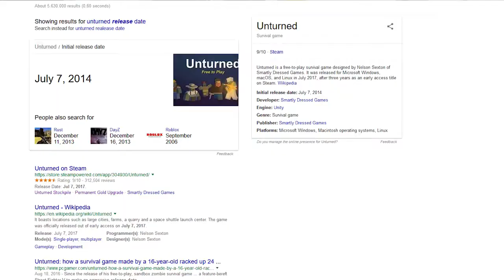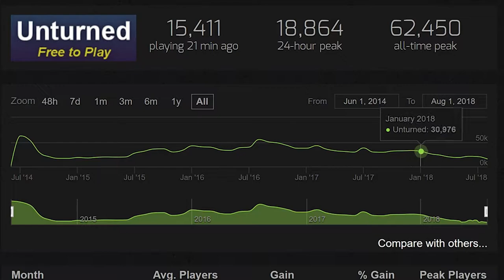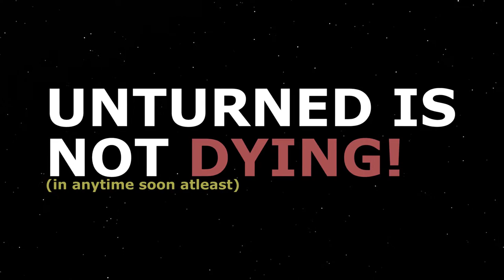The Current State of Unturned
Don't get me wrong, I enjoy playing this game. This is just my opinion and it simply reflects my feelings towards the state of the game right now as well as my theory on why the playerbase is getting smaller. I'm really looking forward to Unturned 4.0 and hope that the survival aspect of the game will get a bigger focus :D If you disagree or have any other thoughts please feel free to discuss in the comments below!

My Gear:
•Mouse: Roccat Kone Naval Storm
•Keyboard: Logitech G910
•Headset: Logitech G35
•Main Monitor: Asus ROG SWIFT PG279Q
•2nd Monitor: Asus VP278H

•CPU: i7 7700k
•GPU: GTX 1080
•Case: Dark Base Pro 900
•Mainboard: Asus Z270F
•Ram: Corsair LPX 16GB